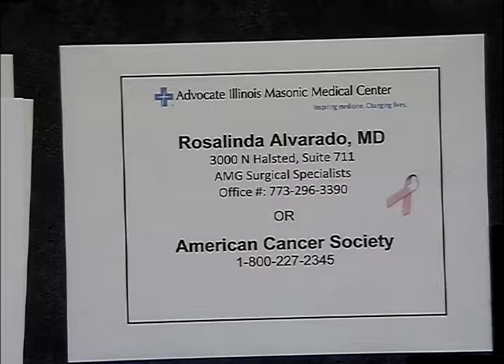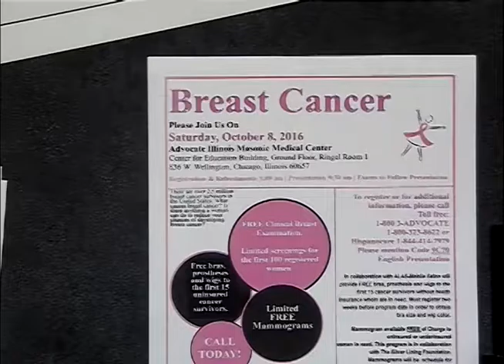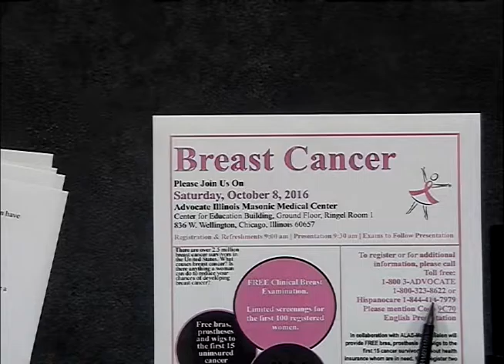Breast Cancer "What every woman should know"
Lucy Aquino, CEO of Hispanocare discusses breast cancer screenings and treatment options with Dr. Rosalinda Alvarado of Advocate Illinois Masonic Medical Center.